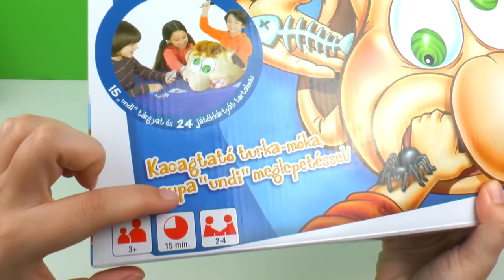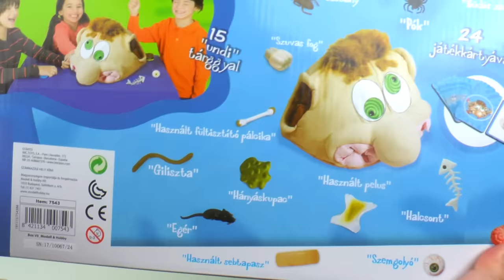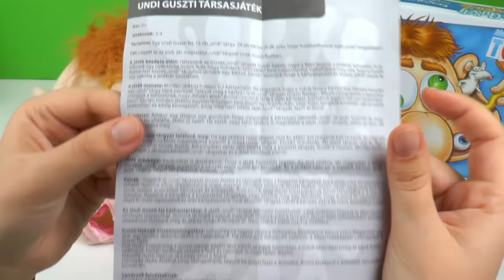Kicsomi - ⚽Csocsó⚽: 🎁 Undi Guszti társasjáték 😵💩👀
Undi Guszti fejében rengeteg undorító dolog van. Az Undi Guszti társasjáték során a játékosoknak Guszti gondolatait kell kiemelniük a fejéből. A probléma ott kezdődik, hogy Undi Guszti nem gondol szép dolgokra, ezért mindenféle gusztustalan dolog található a kobakjában. Az Undi Guszti társasjáték egy nagy plüss fejet tartalmaz, amiben turkálva kell a kártyán szereplő tárgyakat kitapogatni, majd kiemelni. A győztes az lesz, aki a legtöbb tárgyat találja meg minél hamarabb, elhalászva a játékostársak elől.

A Kicsomi csapata:
🦄 Kiki 🦄
⚽ Csocsó ⚽
⭐ Mimi ⭐

Termékinformáció:
Anyaga: műanyag, plüss, papír